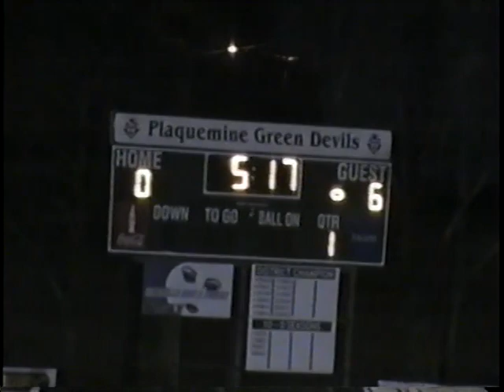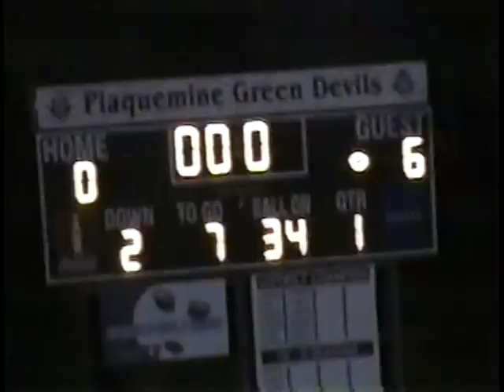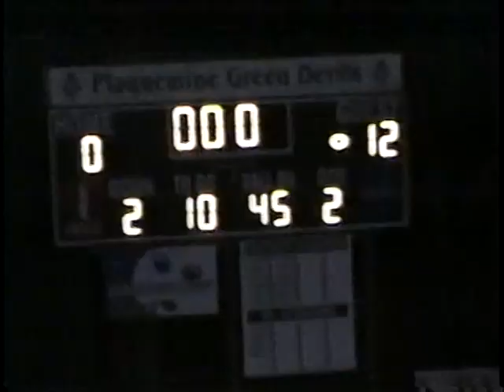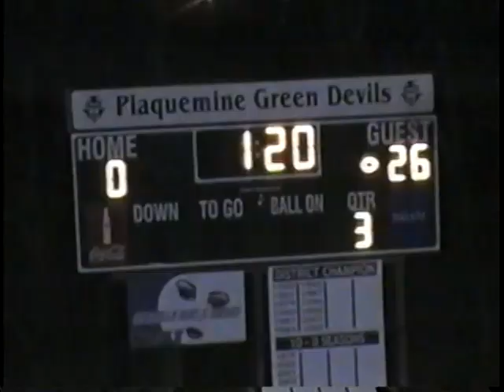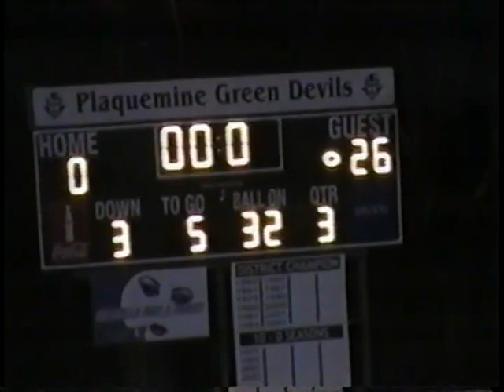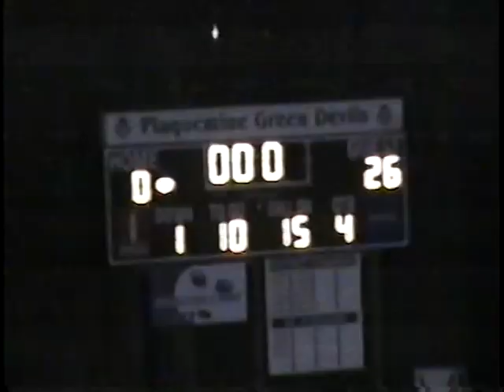# 1 St. John vs Haynesville (Semi-Finals) 12/4/2009 Louisiana High School Football